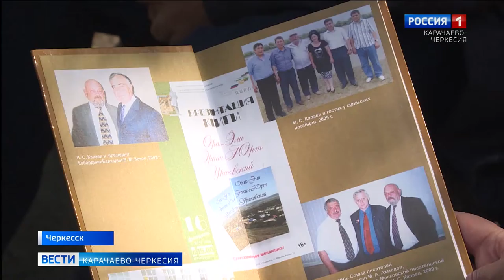Увидели свет две книги народного писателя и публициста Карачаево-Черкесии Иссы Капаева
Творческая копилка народного ногайского писателя и публициста республики Иссы Капаева пополнилась: увидели свет его две долгожданные книги. Одна издана на русском языке - "Саманта", а другая - сборник драматических произведений на ногайском языке